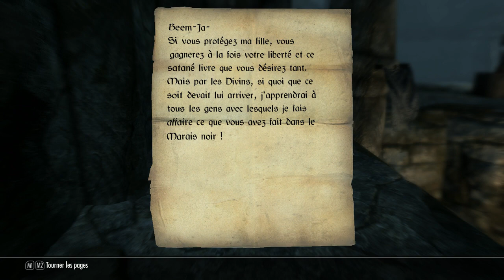The Elder Scrolls V: Skyrim Full DLC Episode 92 Spécial Confrérie Noire 5/5